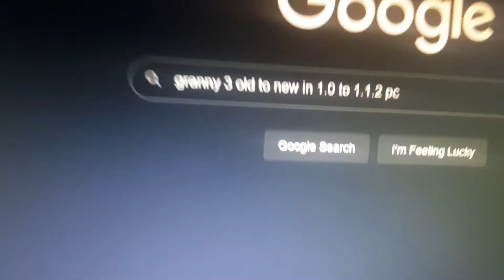granny 3 old to new in 1.0 to 1.1.2 pc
Version 1.0 complete the first pc version on August 22 2021

Version 1.1 added new train room add new items and a robot a new way to escape from the train added new game over is the train september 7 2021

Version 1.1.2 now the chair has been removed still no nightmare mode September 20 2021